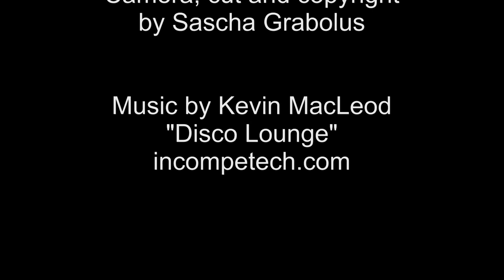Impression of Cape Town and surrounding; Lovely Dassies and other beautiful animals in FullHD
The videos were taken in November 2013 in and around Cape Town
99% Panasonic GH2 videos in standard mode
Lumix 14-140mm, 4.0
Lumix 20mm, 1.7